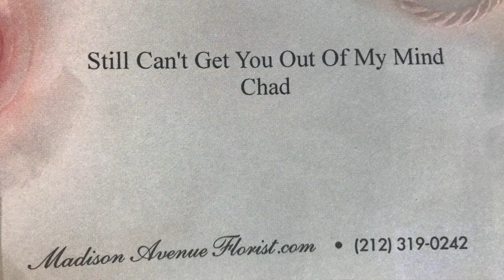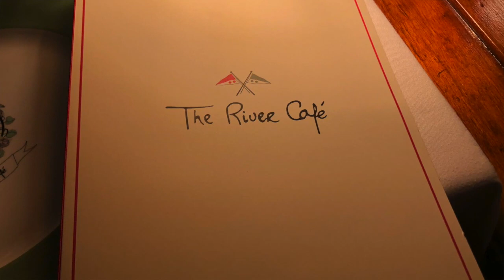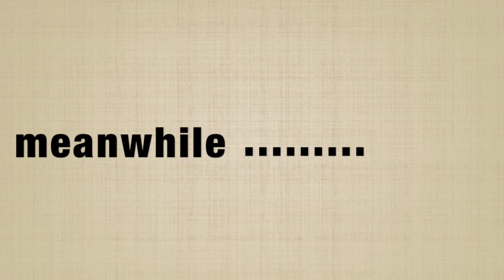THIS is How You Have a Romantic Weekend Getaway in NEW YORK CITY! | Ep. 36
In celebration of 26 years of marriage, Jenise and I headed off to New York City for a weekend of romance and adventure!